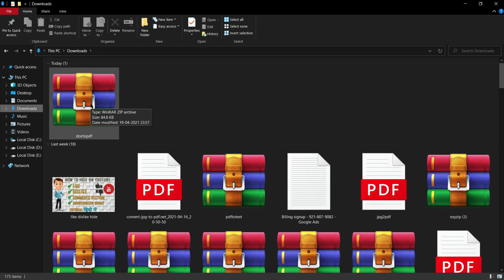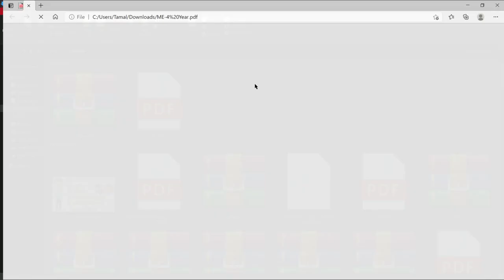How to Convert Any DOCX File To PDF File Without Any Software In One Click | DOCX to PDF converter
In This Video I Will Show You How to Convert Any Docx File To PDF File Without Any Software In One Click || Easy Tutorial || Step By Step Guide ||